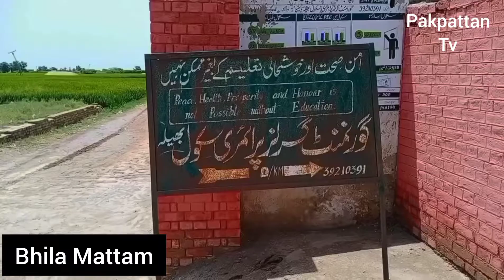Story of 400 years old Village ! Chak Bhela Pakpatan Sharif ! Punjab History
پنڈ بھیلہ متم کی کہانی بابا غلام محمد کی زبانی۔
تحصیل وضلع پاکپتن شر یف۔